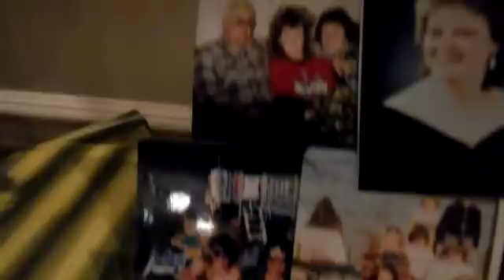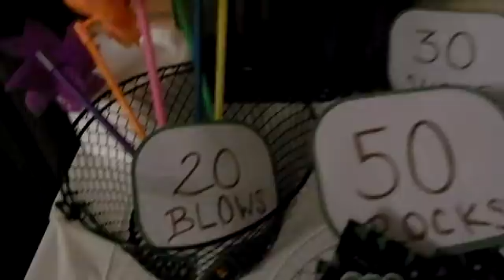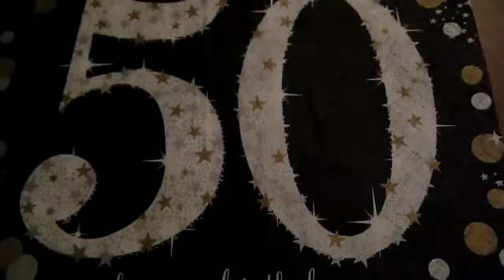Happy 50th Steve & Anita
celebrating Steve & Anita